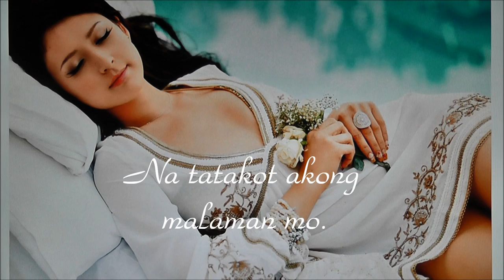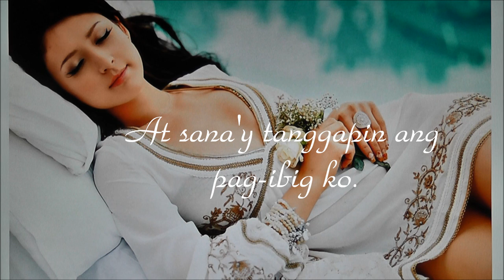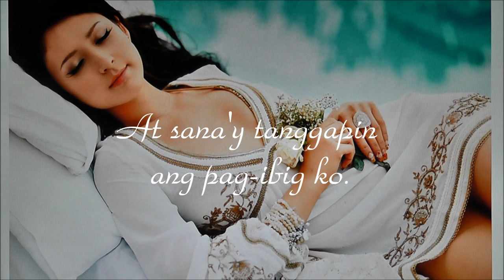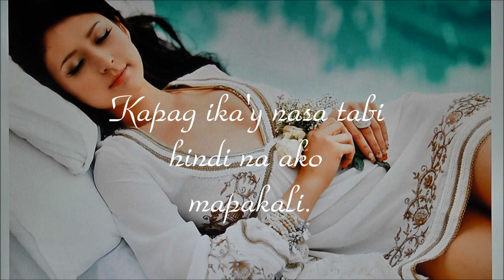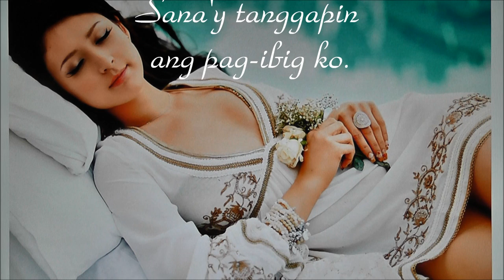Sana'y Tanggapin Ang Pag Ibig Ko - April Boy Rigino -HD-1080p (video w/ lyrics)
Title: Sana'y Tanggapin Ang Pag-Ibig Ko.
Singer: April Boy Rigino.
It's one of my favorite songs from April Boy Rigino.